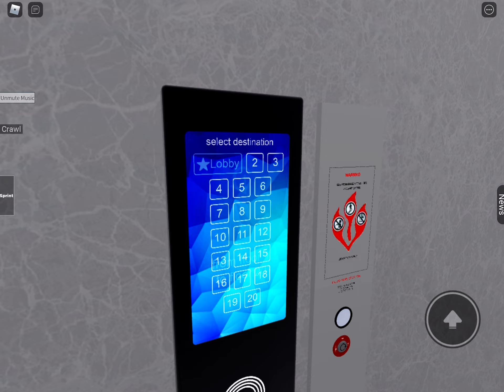Roblox - They’re Getting Modernized! Cortex Traction Elevators at Cortex Elevators HQ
Today, I record the newly modernized elevators at Cortex HQ. These were just modernized a few hours ago to ElectroDrive. ElectroDrive’s release date is currently unknown. The motor sounds much better and smoother than the old ones did.